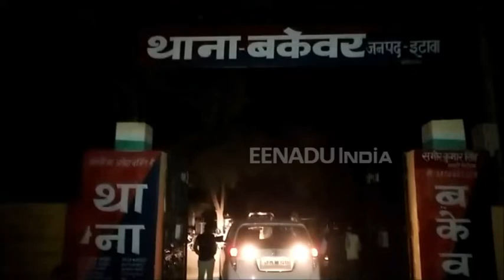इटावा : फायरिंग मामले में भाजपा जिलाध्यक्ष सहित आठ लोगों पर मुकदमा दर्ज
इटावा: भाजपा कमल संदेश यात्रा में हिस्ट्रीशीटर माफिया ने भाजपा नेताओं पर की गई फायरिंग के मामले में आज मुकदमा दर्ज कर लिया है. इटावा भाजपा जिलाध्यक्ष शिव महेश दुबे के साथ 8 भाजपा नेताओं पर मुकदमा दर्ज किया गया है.